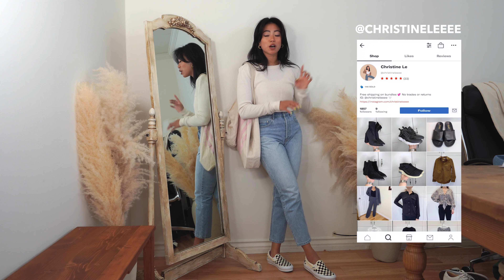Back To School Casual Sneaker Outfit Ideas! College Closet Essentials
These are casual sneaker outfit ideas to wear back to school! Even if you're not currently in school these outfits will give you some cool girl style ideas.

Fav Tube Socks $12

OUTFITS
1 - 1:00
Cropped Button Up s $65
Cropped Tank Top $30
Jeans 26 $88
Vans Slip on $91

2 - 1:06
Zip Polo s $50
Jeans 26 $88
Old school Vans $60

3 - 1:17
White Bralette $62
Cropped Zip Up M $59
Ribbed pants S $68
New Balance 990 $185
Tote Bag SALE $34

4 - 1:26
LA Hat $29
Crewneck $59
Unitard $68
Greats Sneakers $179

5 - 1:46
Crop Tank $42
Button Up $50
Jean Shorts $60

6 - 1:57
Crop Tank $42
Button Up $50
Jeans 26 $88
Chunky Sandals $98

7 - 2:17
White Bralette $62
Flannel $59
Ribbed pants $68
Converse $70

8 - 2:25

9 - 2:34
Unitard $68
Cropped Button Up $65
Socks $12

10 - 2:43
White Bralette $62

MEASUREMENTS
Height: 5’6”
Weight: 135lbs
Chest: 34A
Waist: 26”